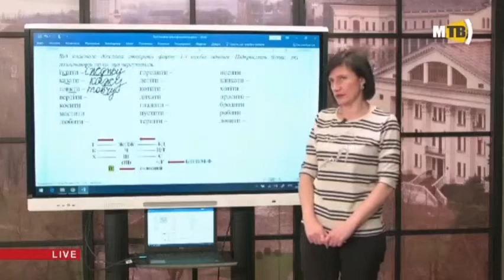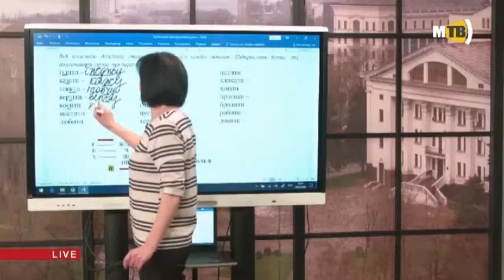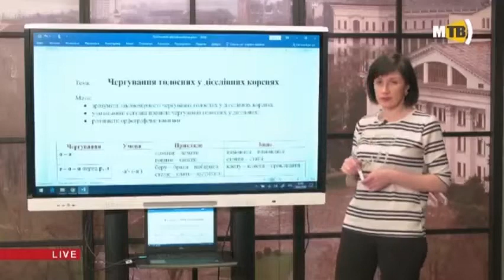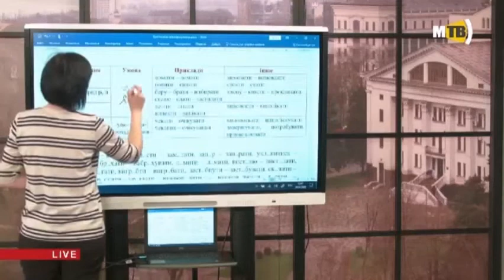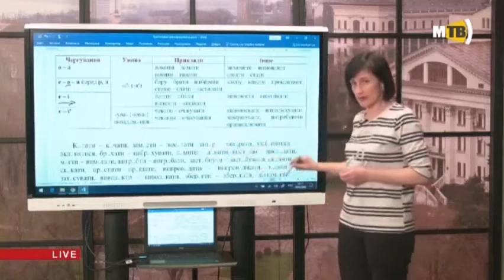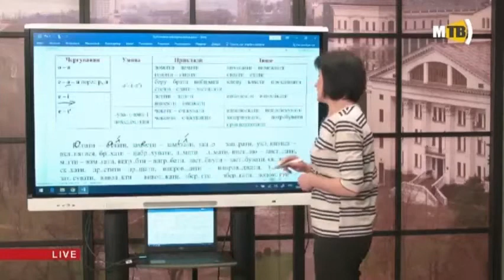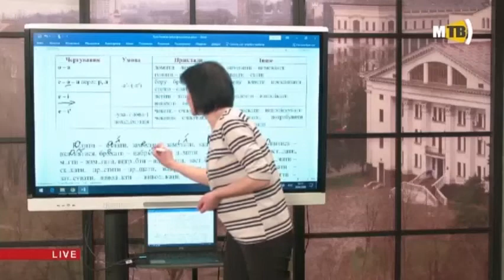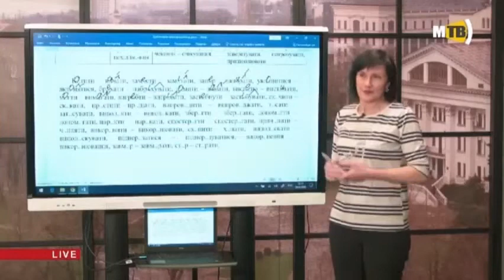9 клас. Українська мова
Тема уроку “Чергування голосних у дієслівних коренях. Учитель - Кулігіна Олена Володимирівна